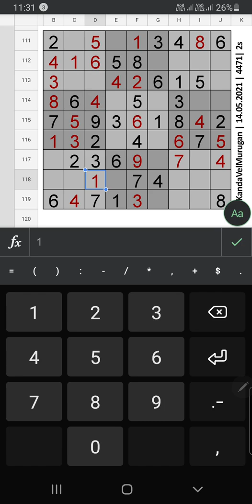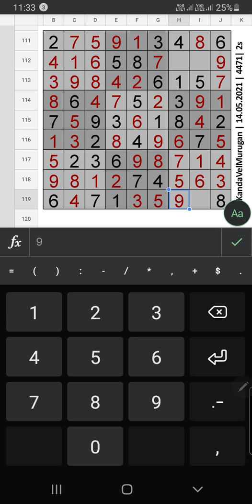How to Solve The Indian Express 2s Easy Sudoku Step by Step Solution | 4471 | 14.05.2021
Today The Indian Express Sudoku 4471| 2s
| Solution for May 14, 2021